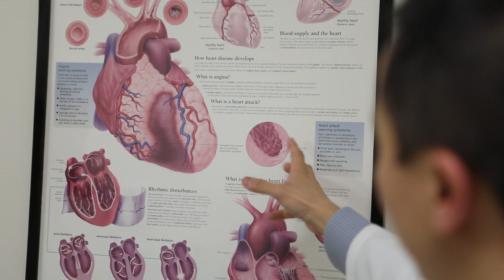Sleep Apnea and its Impact on the Heart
Too often, patients dismiss the importance of sleep.  Obstructive Sleep Apnea (OSA) causes a person to wake frequently throughout the night and its effects can severely compromise a person’s cardiovascular health.  Treating OSA can improve the health of your heart and many aspects of your life.